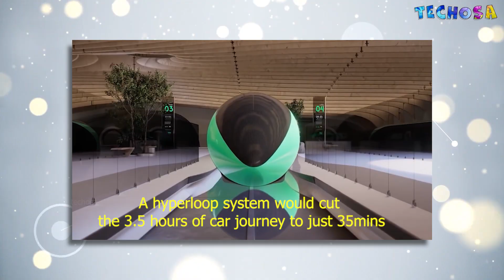CITIES OF THE FUTURE | Year 2050 | What would the Future Cities look like? | Techosa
In this video, we will take a look at the future of cities...
What would future cities look like?
What are the technologies that will power the future?